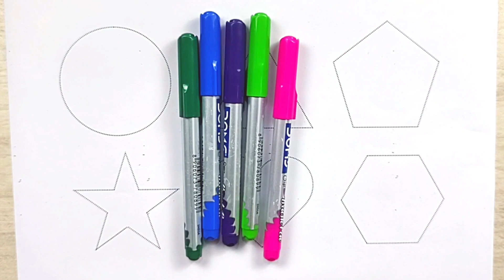Shapes drawing for kids, Learn 2d shapes, colors for toddlers | Preschool Learning,Educational video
Triangle
octagon
oval
circle
heart
star
Pentagon
square
shapes
heptagon
rhombus
parallelogram
trapezoid

learn shapes
2d shapes
learn colors
2d shapes for kids
shapes drawing